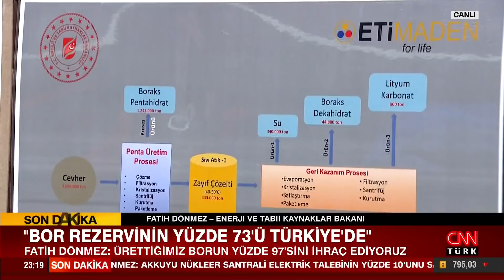Bakan Fatih Dönmez: "Bor üretim ve ihracatında tarihi üretim rekorunu kırıyoruz"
Enerji ve Tabii Kaynaklar Bakanı Fatih Dönmez, Türkiye'nin enerji gündemine dair merak edilenleri Tarafsız Bölge'de değerlendirildi. Karadeniz gazı ne zaman kullanıma hazır olacak? Doğu Akdeniz'deki arama çalışmalarında son durum ne? Dünyada enerji fiyatları neden artıyor, Türkiye'ye nasıl yansıyor? Sabit saat ve yaz-kış saati tartışmasında istatistikler neye işaret ediyor? Ahmet Hakan soruyor; Enerji ve Tabii Kaynaklar Bakanı Fatih Dönmez yanıtladı.